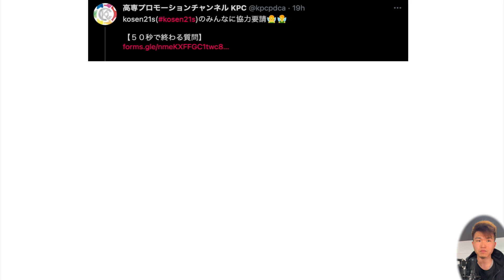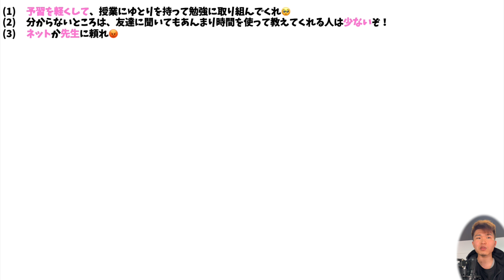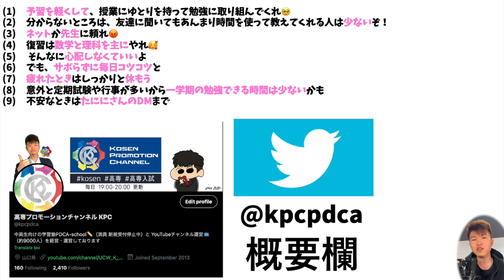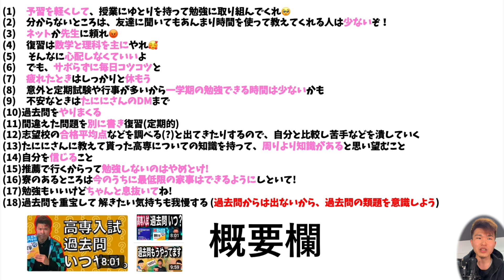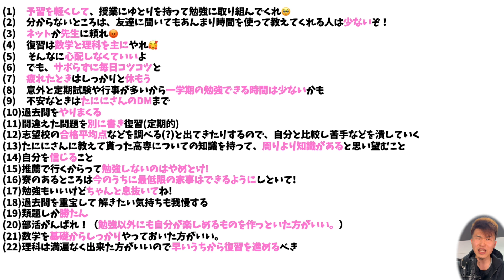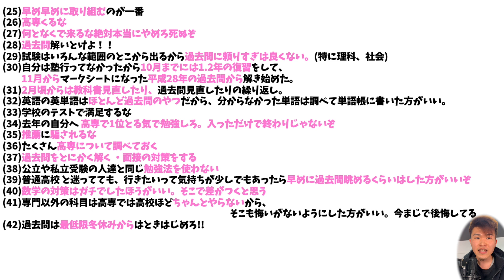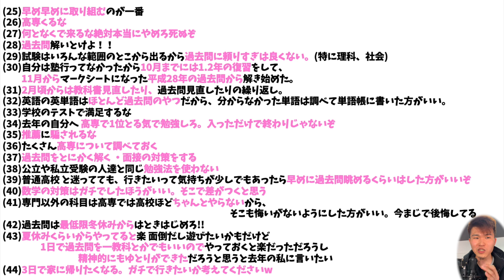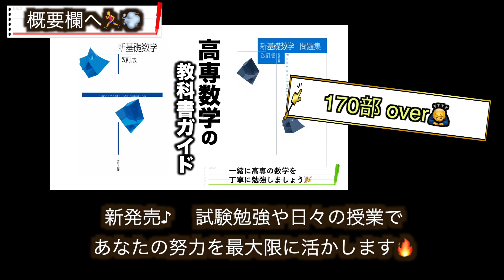この前、高専に合格したkosen21sから 新中３に警告メッセージ🚨